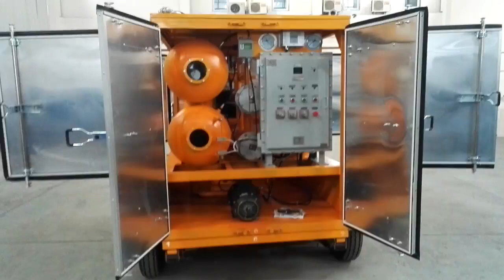ZYM trailer type tranformer oil filter system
We are Chongqing NAKIN Electromechanical Co., Ltd.,. My name is Amy Qian, I am the sales manager. our company mainly supply the vacuum transformer oil purifier, turbine oil purifier, lube oil filtration machine and waste oil recycling machine (Recycling the waste black oil to new base oil) etc. My whatsapp number is 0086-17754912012